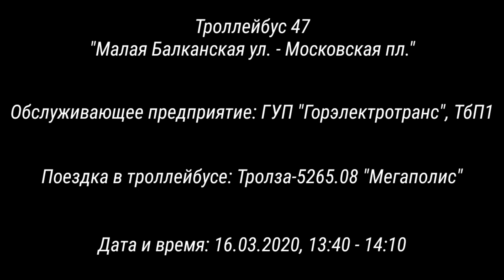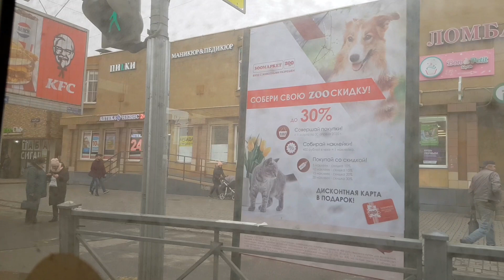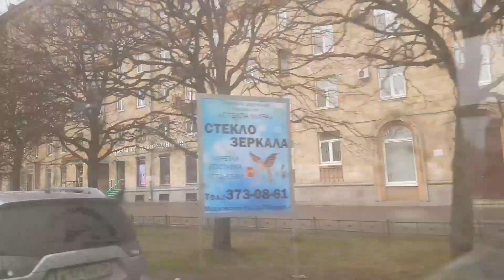Троллейбус 47 "Малая Балканская ул. - ст.м. "Московская"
Сорок седьмой троллейбусный маршрут Санкт-Петербурга от Малой Балканской улицы до станции метро "Московская"
Поездка в троллейбусе: Тролза-5265.08 "Мегаполис".

Маршрут следования:
Малая Балканская улица
Будапештская улица
улица Ярослава Гашека
Балканская площадь
улица Ярослава Гашека
Малая Балканская улица
Белградская улица
улица Типанова
улица Ленсовета
Московская площадь

Остановки:
Загребский бульвар
Будапештская улица
Улица Олеко Дундича
Будапештская улица, 104
Будапештская улица
Купчинская улица
Малая Балканская улица
Станция метро Купчино
Станция метро Купчино
Дунайский проспект
Пловдивская улица
Улица Димитрова
Платформа Проспект Славы
Проспект Космонавтов
Улица Типанова, 21
Улица Ленсовета
Московская площадь